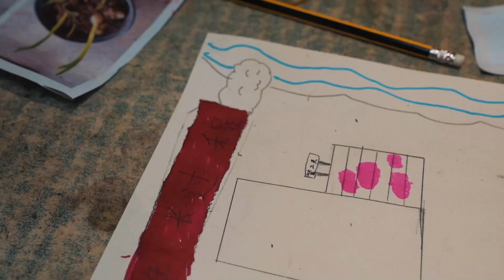元宵佳节，桃子姐和月月一起做彩色汤圆，软糯Q弹，真美味【蜀中桃子姐】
"在视频制作中，我们特别关注了食材的获取，以确保它们不涉及任何形式的动物虐待。" 挑逗你的味蕾，给你一种不一样的视觉和味觉的饕餮盛宴。
我们寄托在美食上的不仅仅是味蕾的享受
有时候更多的反而是味道带来的记忆
而美食本身，也携带着最质朴最强大的治愈效果。
大家好，我是桃子姐，世界美食千千万，四川美食占一半
我会给大家分享各种四川特色美食，如果你也喜欢美食，多多观看我的视频~